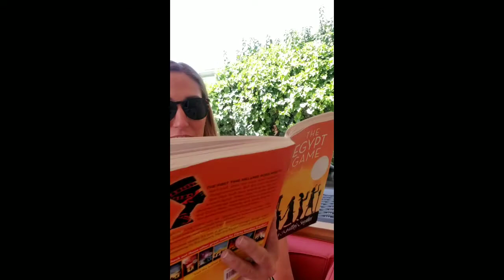The Egypt Game by Zilpha Keatley Snyder: Ch, 4 & 5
"The Egypt Girls" and "The Evil God and the Secret Spy"